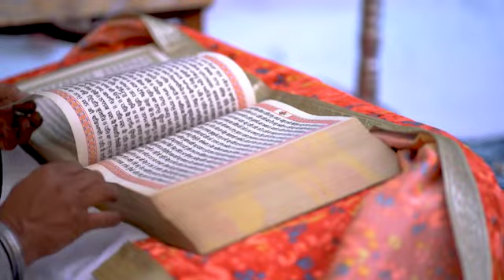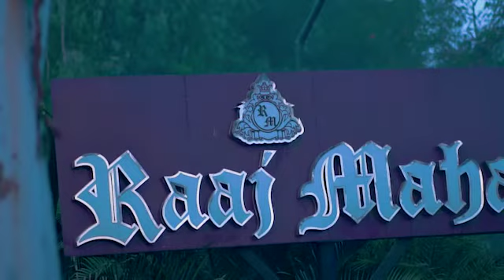Komal Weds Sukhpal || Highlights || Royal wedding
Komal Weds Sukhpal || Highlights || Royal Komal wedding ||

Captured by :-Bombay digital studio
Address:-Phagwara road mahilpur
india,punjab,district hoshirapur
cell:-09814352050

video edited by :-Jashan bains